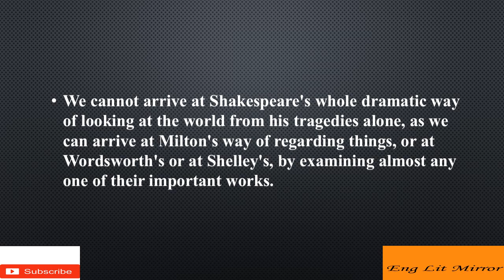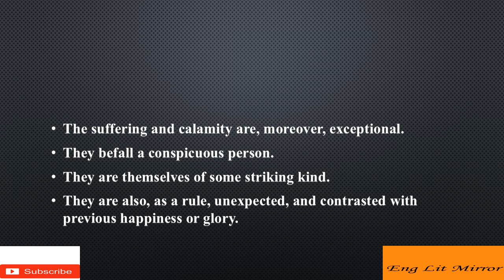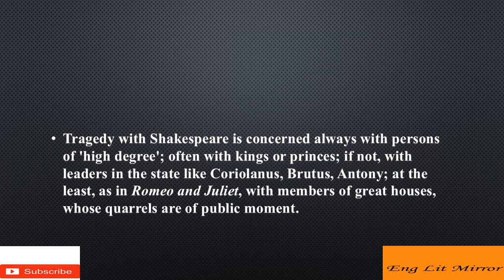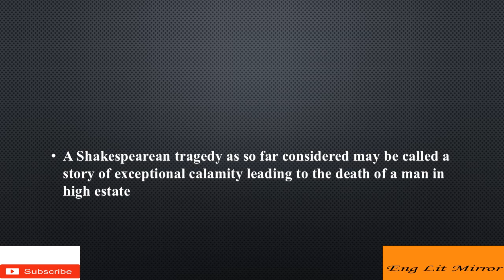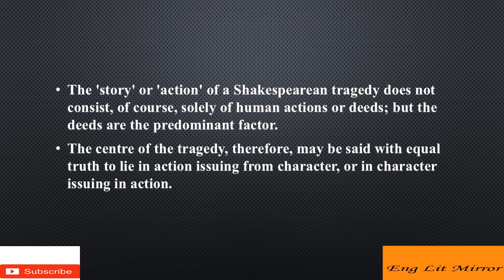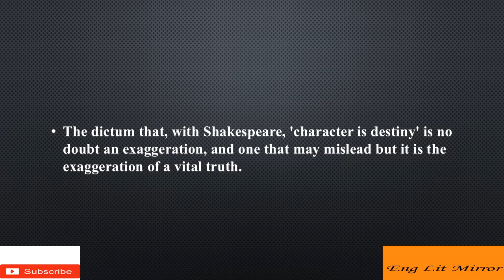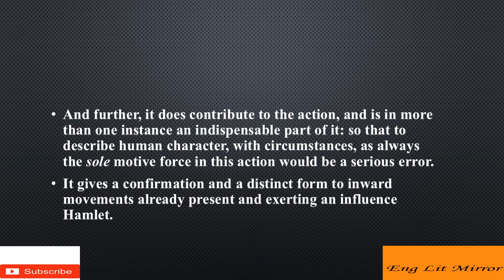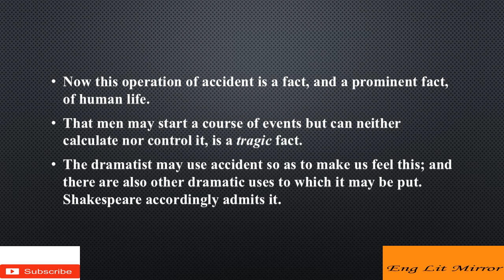THE SUBSTANCE OF SHAKESPEAREAN TRAGEDY A C BRADLEY PART 1 UGC NTA NET HSA TGT PGT English language